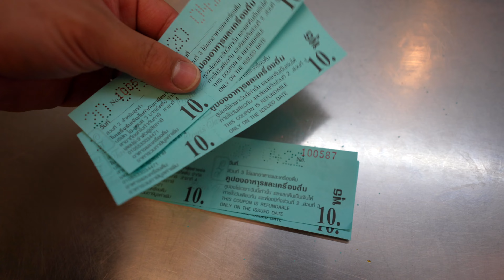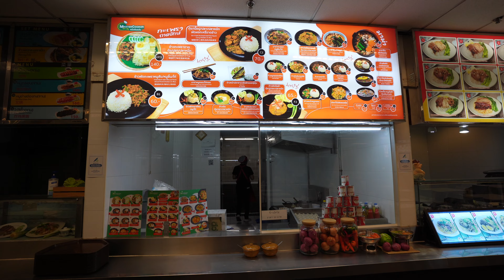THAILAND'S AIRPORT STREET FOOD! ✈️ SO CHEAP!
Join me on an exhilarating culinary adventure as I delve into the vibrant world of Thailand's hidden airport street food scene! In this captivating video, I stumble upon a remarkable discovery - a treasure trove of delectable delights tucked away in the bustling corridors of a local airport.

From savory snacks to tantalizing treats, I uncover a plethora of mouthwatering dishes crafted with authentic Thai flavors that leave my taste buds tingling with delight. What makes this experience truly remarkable is not just the extraordinary flavors, but also the unbelievably affordable prices that had me pleasantly surprised at every turn.

But the intrigue doesn't end there! As I navigate through the maze of stalls, I couldn't help but notice that I was among the locals, giving this culinary gem an air of exclusivity and mystery. Could this be one of Thailand's best-kept secrets? Join me as I unravel the essence of this hidden culinary paradise and embark on a journey filled with flavor, culture, and unforgettable moments.

Don't miss out on this extraordinary culinary escapade - hit the play button and let's embark on this tantalizing adventure together! 🌟🍜🌏

00:00 Introduction
00:48 chicken and rice
01:33 instant ramen w/ chicken
02:17 fried rice
03:17 dessert
03:54 sweets